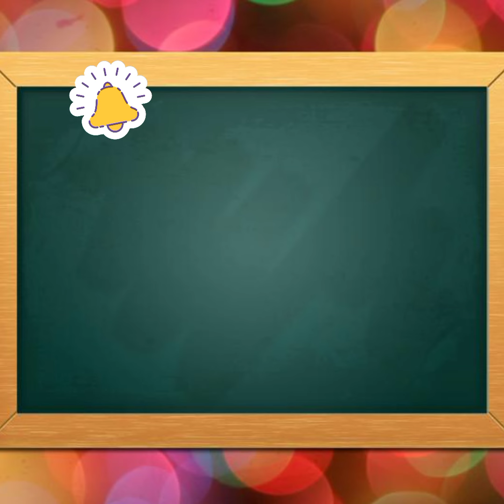Latest & beautiful Stitch Dress In Wholesale Price 2024 Collection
Welcome to the future of fashion with our 2024 Stitch Dress Collection! Dive into a world where innovation meets elegance as we unveil the latest trends in stitch dresses. From timeless classics to avant-garde designs our collection promises to redefine your wardrobe. Explore the fusion of craftsmanship and creativity, curated to elevate your style quotient. Get ready to make a statement and set the trend with our exclusive stitch dress lineup!

Looking for the trendiest stitch dress for 2024 saree shalwar qameez skirt lehnga designer suit at unbeatable prices? Look no further! This video unveils the hottest collections from top wholesalers, featuring stunning summer styles casual looks and more!
stitch Dress in wholesale price
Discover gorgeous designs high-quality fabrics and incredible deals for your boutique or online store. Get ready to stock up and boost your sales with this must-watch video!

2024 stitch dress collection
trendy stitch dresses
innovative stitch dress designs
futuristic fashion
stitch dress trends
contemporary dress styles
fashion-forward stitching
elegant dress collection
curated dress selection
statement-making dresses
stitch dress collection wholesale dresses 2024 fashion trends summer dresses wholesale boutique clothing wholesale affordable dresses trendy dresses dress designs clothing haul fashion business tips

stitch dress, wholesale, dresses, fashion, clothing, boutique, summer, 2024, trends, affordable, haul, business
This Was Unexpected!! Best & amp
Worst stitch dress in wholesale price Trends
The Future of stitch dress in wholesale price is Here

Trending stone work outfit ✨cutting and stitching/ viral outfit designing/hand made dress designing

Ruby Dress Designs
203K
Suka
5,851,714
Tontonan
12 Dis
2023
Models inspired dress cutting & stitching/front open/Party wear dress designs
stitch designer suit
stitch suit design latest
stitch designer dress
new suit designer
how to stitch designer suit at home
 designer suit stitch karna
 stich suit design
 stitch suit ke design